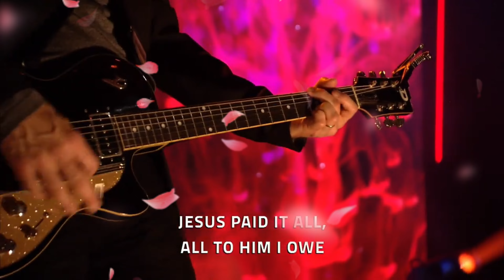JESUS PAID IT ALL // WITH TORI KELLY .